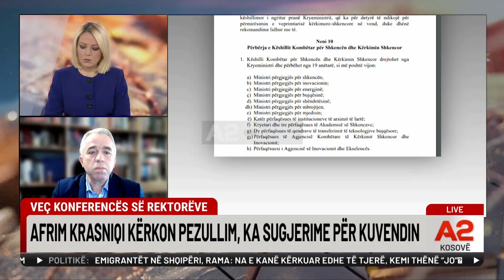Rama do drejtojë shkencën? Krasniqi: Ka interesa të tjera, ndaj duan ta kalojnë shpejt